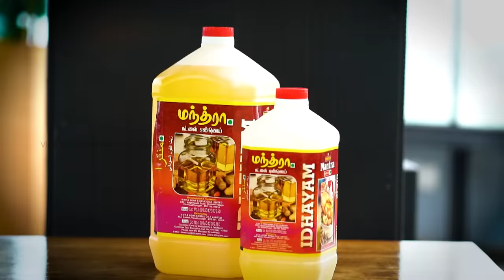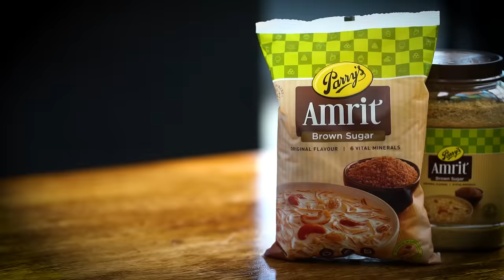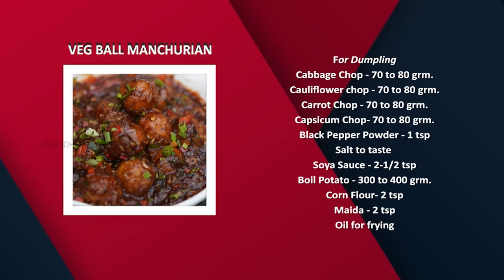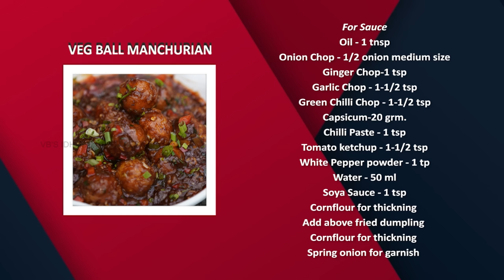Venkatesh Bhat makes Veg Machurian Ball | Chinese veg manchurian